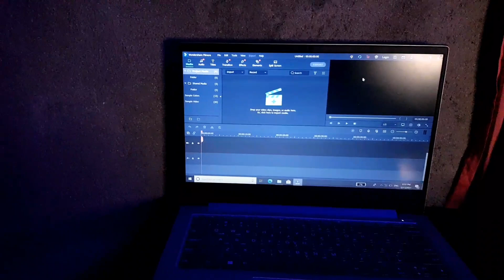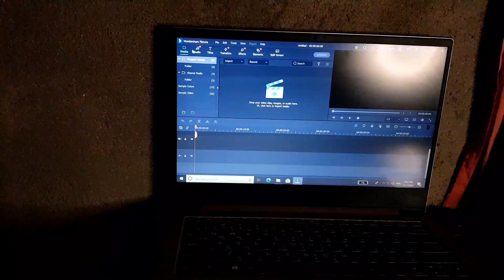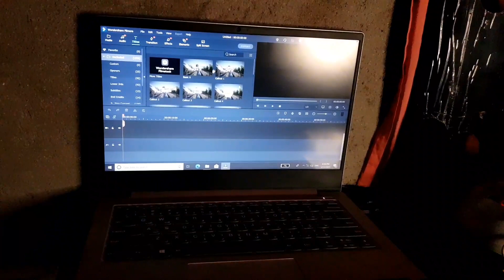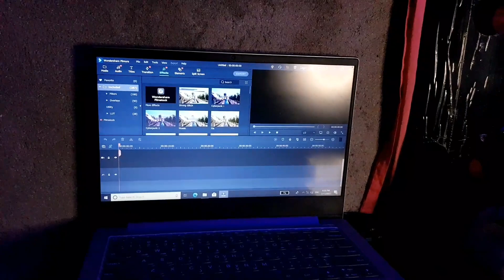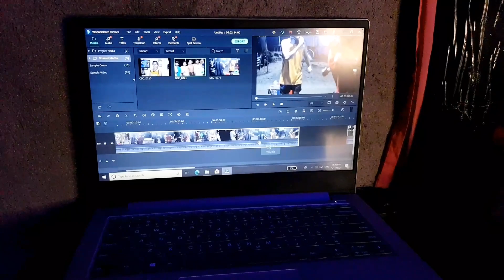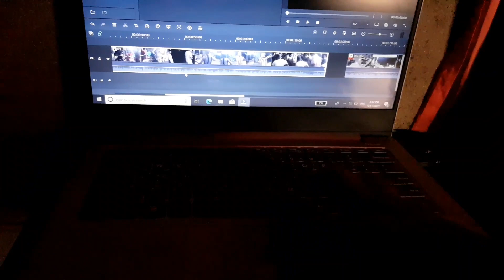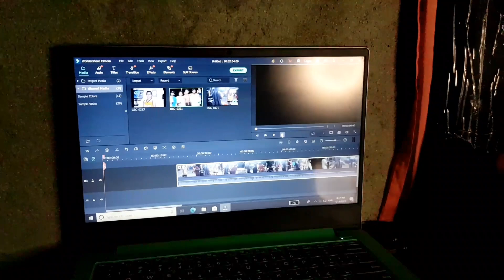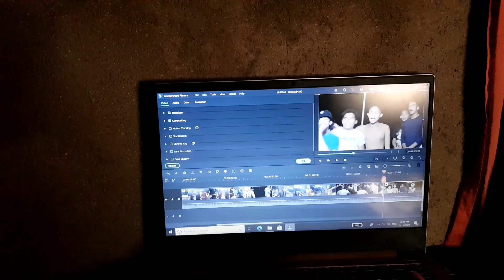Ang gaming set up ko na hingi-hingi lang ang gamit | PengTV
Wellllcooommmeeeeee backkkkk mga Kapeng Tv to for to days vlog  is pag hahandaan natin ang pag tuturo ko ng video editing using kine master